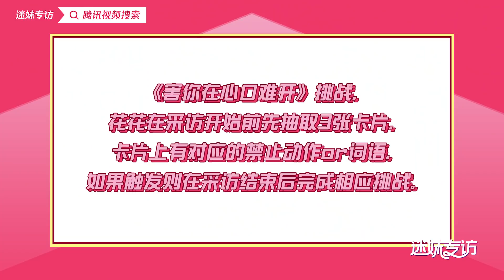【華晨宇×迷妹專訪】我是總導演我說了算！劇透新專輯，演唱會福利環節驚喜拉滿【Hua Chenyu】